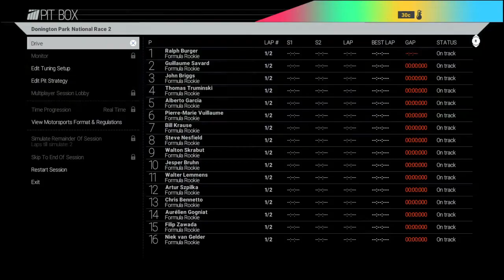Ik kan niet wachten totdat we uit deze klasse zijn | Project CARS - Career Mode Deel 54: FR Euro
Deel 54 van de Project CARS Career Mode voor Orion Racing in de Formula Rookie Euro Trophy